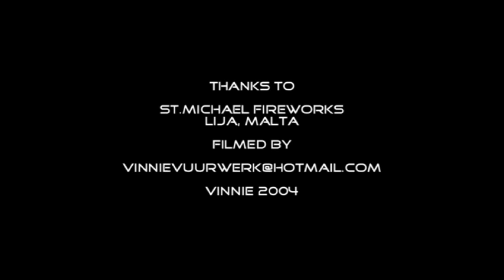Fireworks malta 2004 cilindershells part 2